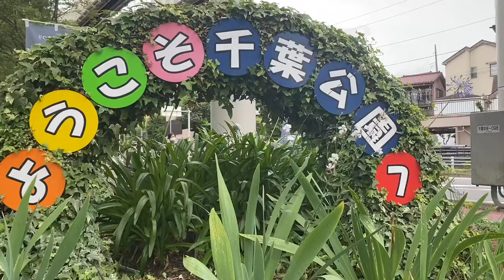Lotus flower in Chiba Park - 千葉公園 蓮の花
Cherry blossoms in March, Wisteria in May and Lotus flowers in Summer. The month of July in Japan is the start of the summer season and the time for beautiful lotus flowers. The Chiba Koen (Garden) which is walk-able distance from the JR Chiba Station and has a pond where lotus flowers bloom usually by mid of July.

If the walk from the JR Chiba Station is tough in the July heat of Tokyo, you can also jump to the Chiba Urban Monorail from the JR Chiba Station and go two stations to Chiba Koen station. Its a two minute walk from this station to the Garden which has not only the lotus pond, but also beautiful landscaping, boat ride facilities and good Cafe’s which can fill in half a day worth of activity.

Entrance Fees: Free